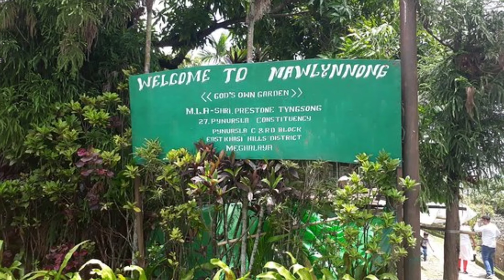भारत की कौन सी नही है, जो पुरी दुनिया में सबसे साफ है। asia's most cleanest river।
amazing fact#Youtubefact#Amezingfacts#amezingfact#youtubeshort#Factinhindi#fact in hindi#Factknowledge#factknowledge science#Amezingfactvideo#Goodfacts#amazing facts#good facts#unknown facts